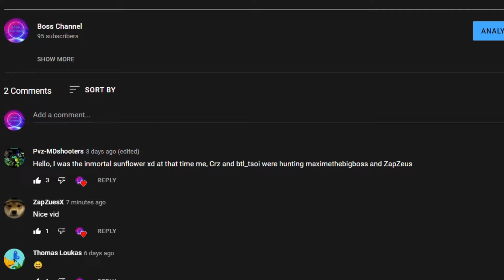I can't understand